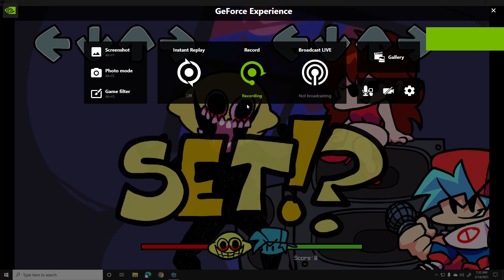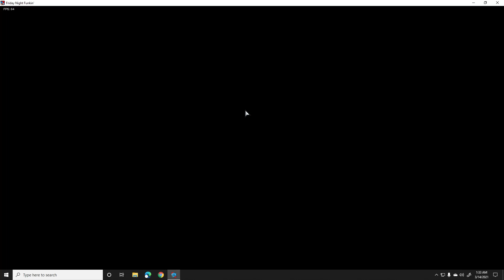fnf lemon demon tracks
im bad a rythem games